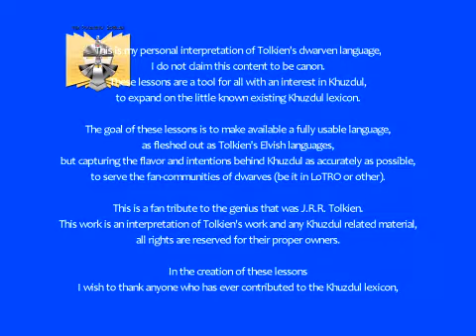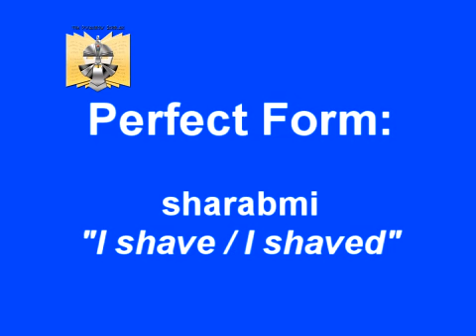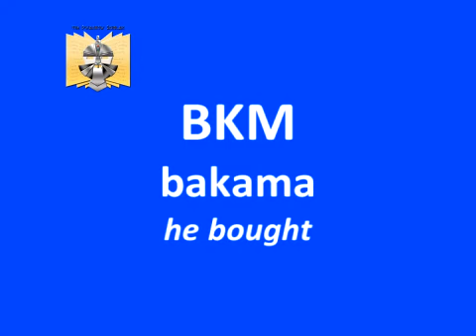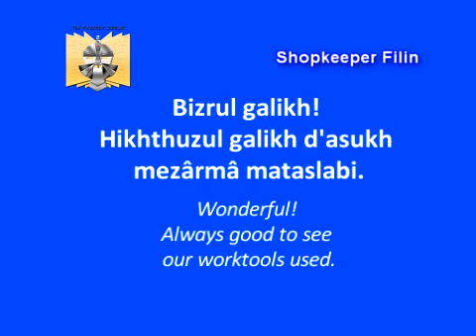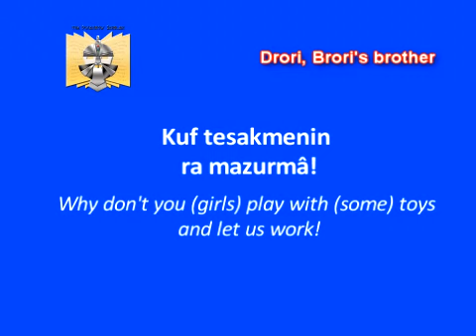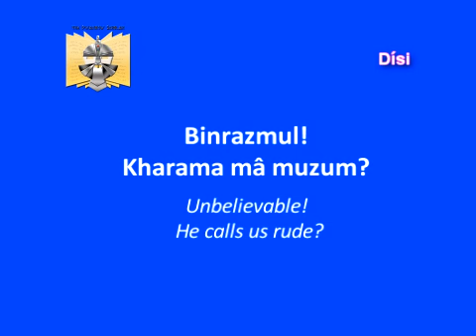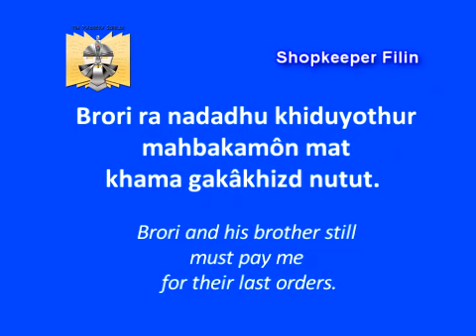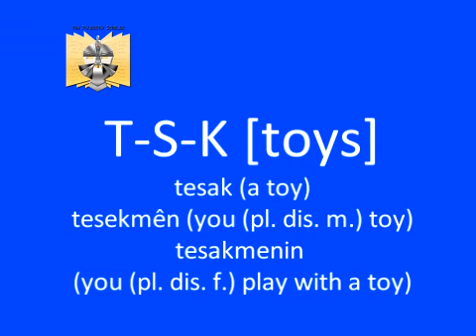Free Dwarvish Lessons! - Neo Khuzdul Lesson 3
Lesson 3 Info and Q&A:
Info: Recorded and Edited October 2015-June 2016

additional memrise exercises to be added here soon.

Q&A:
Q: Why is it that the girl dwarves speak in a high female voice, should this not have been deeper voices.
A: J.R.R. Tolkien indeed mentioned that the female dwarves were alike in voice and appearance to the male dwarves. Unfortunately lowering the voices of the female voice actors resulted in poor audio quality. Our aim for these lessons after all is that all can understand the speakers as clearly as possible, by lowering their voices that aim became impossible, hence we have opted to stay with the original. Do note thought that these are in fact dwarven girls, hence their voice (like that with boys) might still deepen with time :)